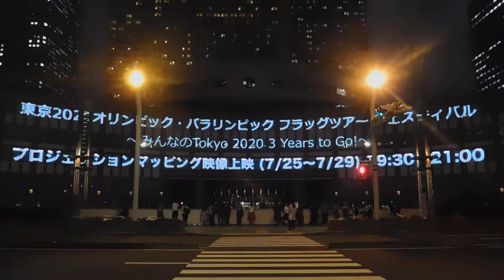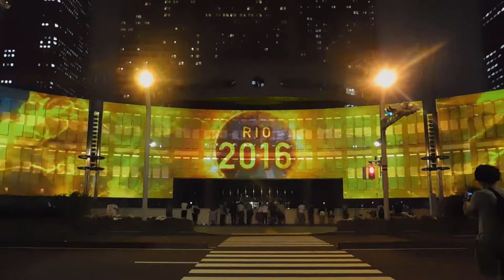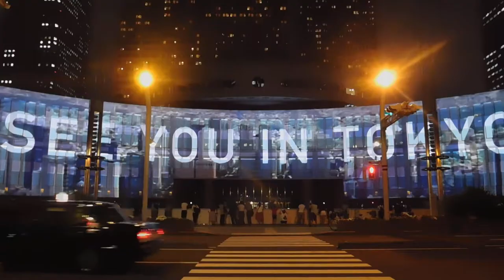DSCN4573都庁20170726プロジェクションマッピング 正面から